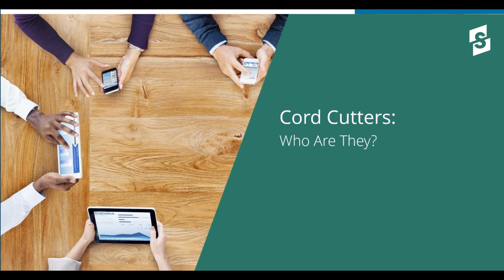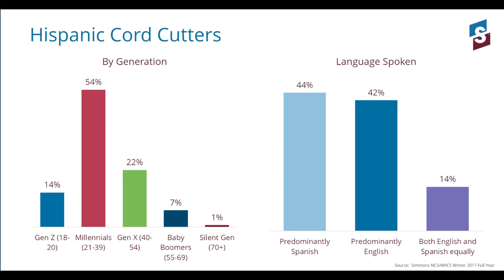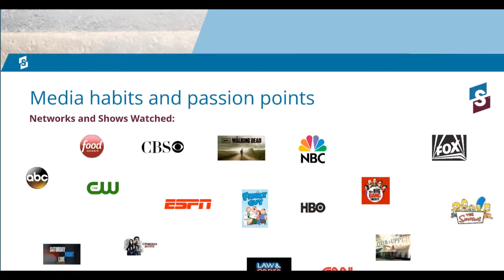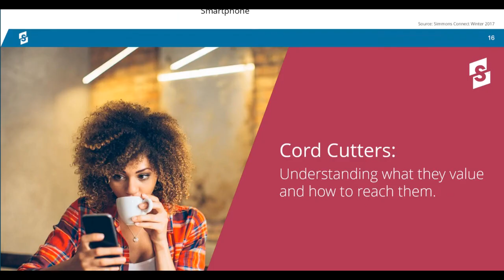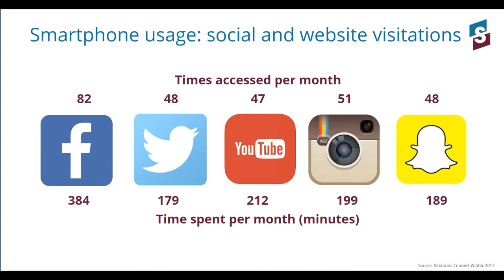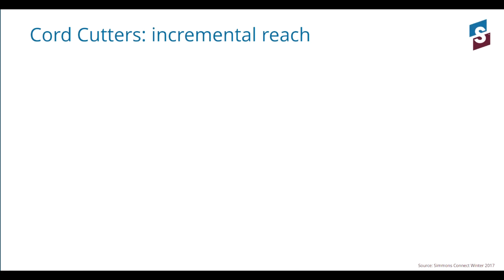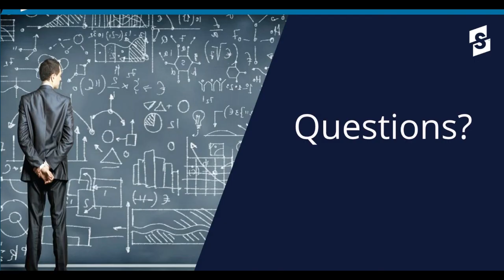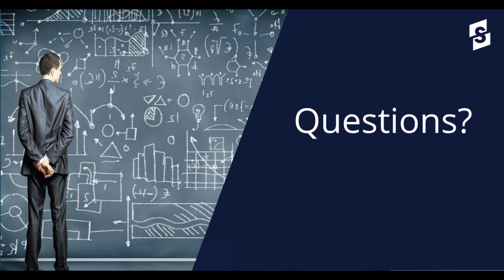Conquering Cord Cutters with Cross-Platform Media Insights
During this webinar, Simmons Client Engagement Manager, Ashley Brown, explored how Simmons’ Cross-Platform Media Insights can be utilized to gain a better understanding of Cord Cutters and how to leverage those insights to improve messaging and better target this growing group.